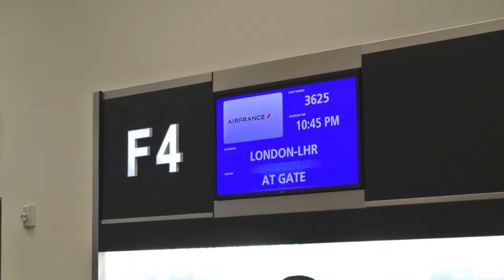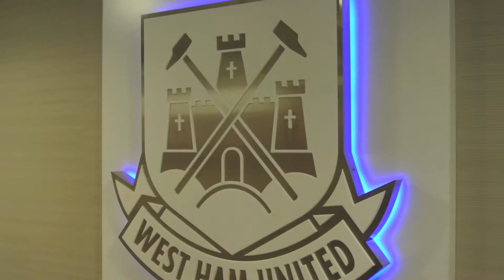Greater Atlanta Christian School UK Tour 2014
West Ham United International Academy Partner Club, Greater Atlanta Christian School, recently went on a tour of GIS Partners in the UK.